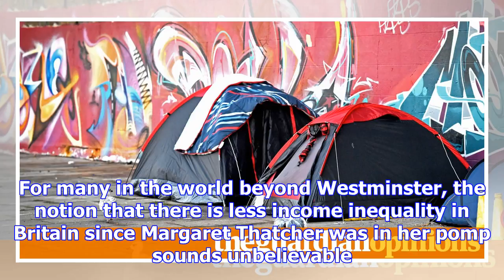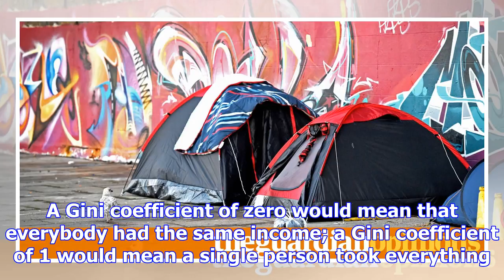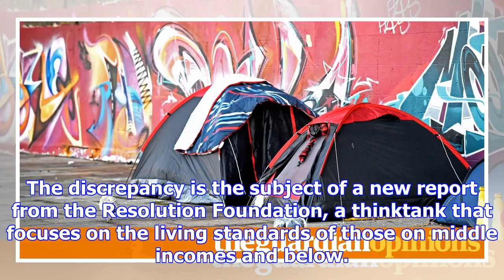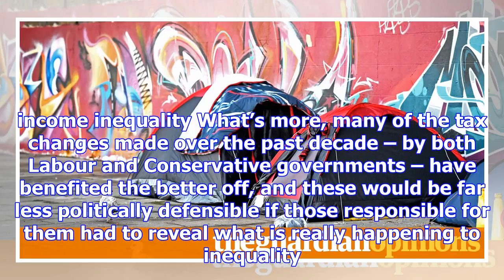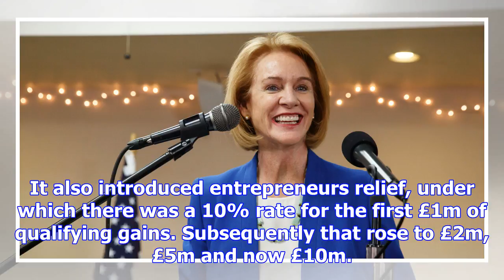Income inequality is getting wider. if the stats count what counts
Forget all that guff about a growing gap between rich and poor, says Philip Hammond. Pay no heed to ...